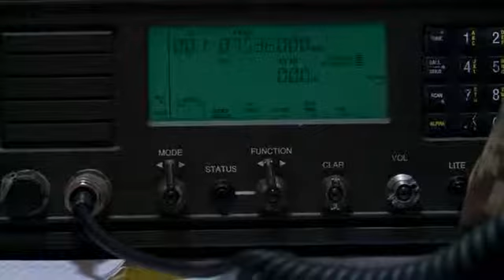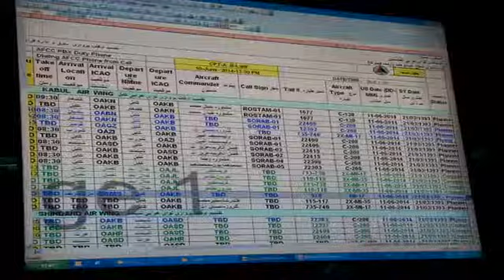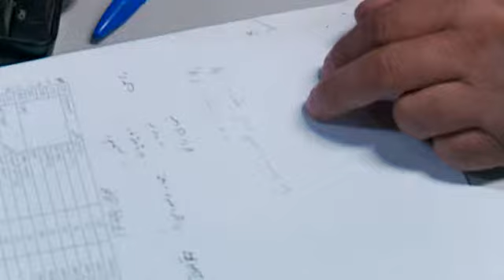Afghan Command and Control Center Mission Video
DescriptionThe air command and control center is a central point for coordination for movement of all Afghan Air Force aircraft. They are responsible for effective aerial operations, prioritizing mission tasks and post mission reporting. For example they coordinate movement of sensitive election material, ballots and personnel associated with the presidential election for Afghanistan; they coordinate CASEVAC, PAX and humanitarian missions.